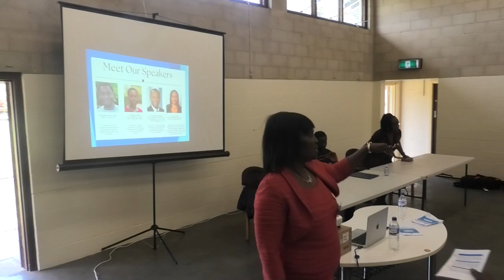education part 2